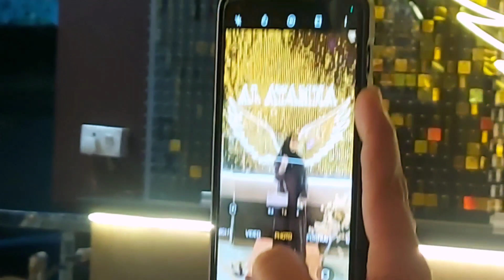Dinner Party to The Newly Wedded Couple | Al-Ayamna Restaurant Jogeshwari West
Salam (Peace),

Hey guyz, may Allah bless you all. Shakeel and Gulafshan are my cousin brother and sister (khala's children) got married in the first week of June 2023. I was not able to attend due to my pregnancy and delivery, hence we decided to give them dinner party now as Gulafshan came with her husband Irfan from Surat Gujrat and he will be soon going to South Africa for work purpose.

This is a mixture of both the feelings as we are sad that she got married very far however happy which actually matters. May Allah bless both the couple a blessed, beautiful and successful married life, Aameen.

00:00 Intro
02:16 Photo zone at alayamna, photo zone at alayamna jogeshwari west mumbai
04:35 Alayamna restaurant in jogeshwari west mumbai
06:35 Dastarkhan at alayamna, dastarkhan at alayamna jogshwari west mumbai
07:29 Special Murg Platter at Al ayamna retaurant jogeshwari west
09:07 Fruit Champagne Drink, Fruit Champagne Drink at alayamna hotel
10:20 Finger bowl, finger bowl at alayamna restaurant, unique style finger bowl